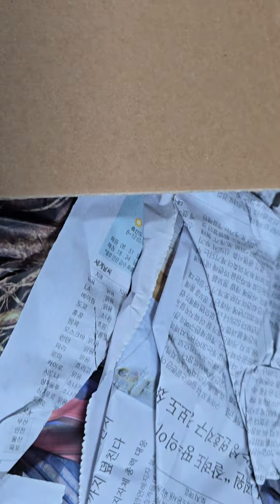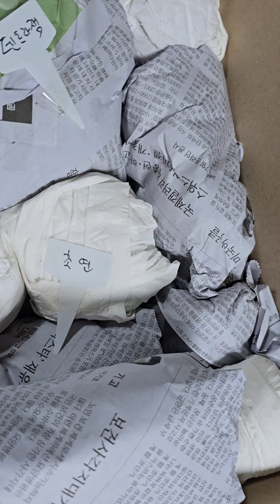2024년 10월 11일